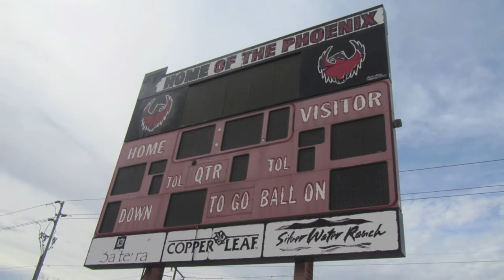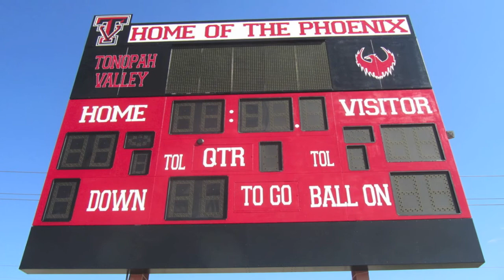Scoreboard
This was a week-long project. Take a look at the results, we think it was worth it.